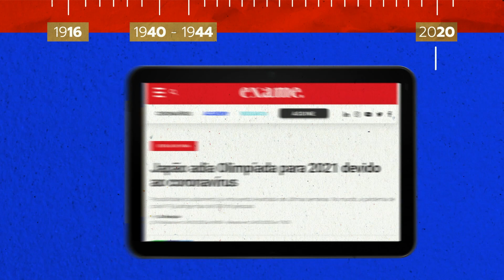É o fim dos esportes? | EXAMINANDO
Você sabe como se ganha dinheiro no esporte? Agora com a pandemia, o setor está todo parado e as arrecadações também. No EXAMINANDO explicamos o que os clubes esportivos têm feito para sobreviver à crise.

➡️ Tenha relatórios e análises completas do mercado, empresas e ações na palma da mão

Para descobrir as melhores oportunidades para seu dinheiro render, abra uma conta gratuita no maior banco de investimentos da América Latina: o BTG Pactual Digital